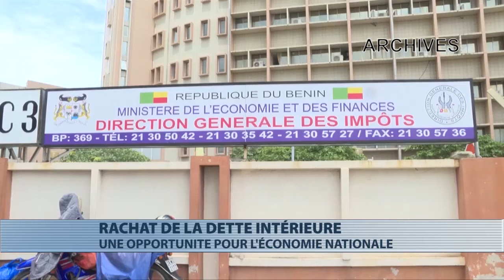Economie : rachat de la dette intérieure : l'avis de Paul Akponna